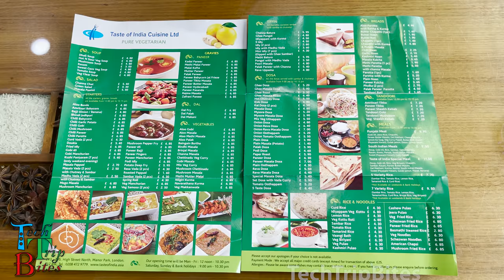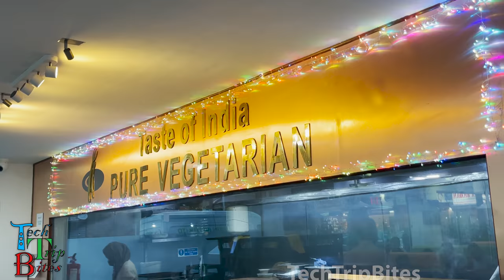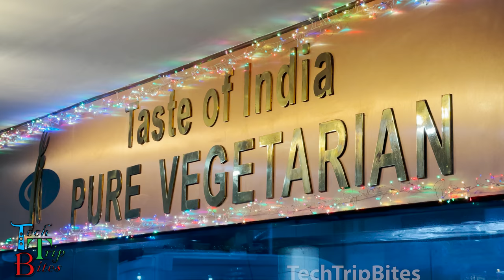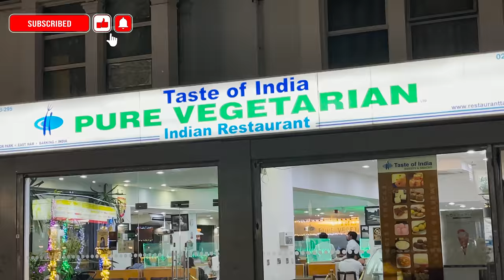ലണ്ടനിലെ മസാല ദോശയുടെയും ചായയുടെയും വില കേട്ടാൽ നിങ്ങൾ ഞെട്ടും!!! Taste of India, London -Vlog7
Vlog -7: Taste of India Pure Vegetarian, East ham, London

Hi Dears,

Taste of India Pure Vegetarian restaurant is one of my favorite and most visited restaurants in London. I love the aroma and taste of every bite of almost all items on the menu. Each bite of the food makes us feel that we are having something special sitting in some place in south India.
I have been visiting this restaurant for the past few years, and they have never disappointed me with the taste and they used to keep the consistency as well.  Please make sure you are in this lovely place at least 30 minutes before the closing time. Good food always satisfy our belly and mind. May the world be filled with good food, happiness, love. As the name suggests, it truly is a taste of India❤️

Taste of India Pure Vegetarian LTD

Google rating: 4.2
My rating: 4.6
Indian restaurant

Hours: Mon- Fri 12–9:30pm
             Sat-Sun-Bank Holidays 10–10:30pm
Menu: tasteofindia.asia